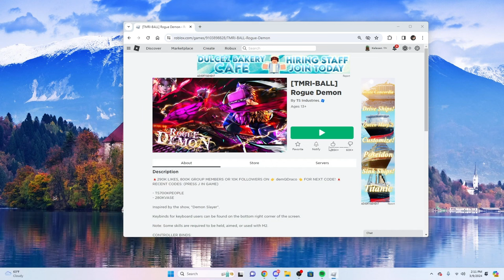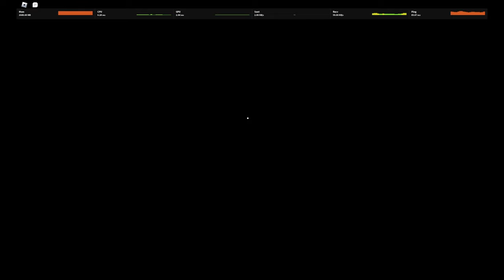TESTING GB MEMBERS (GB UNDERCOVER)